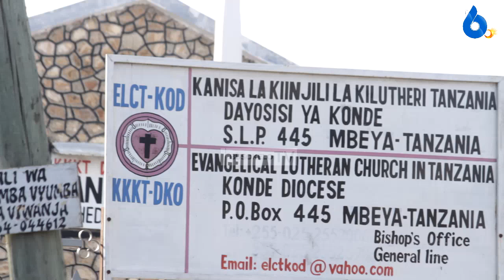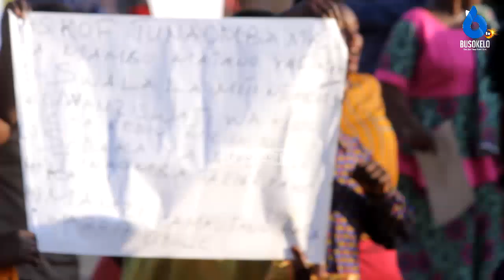KITI CHA ASKOFU KKKT KONDE BADO KIZUNGUMKUTI/WAKRISTO WAKIFUATA MBEYA